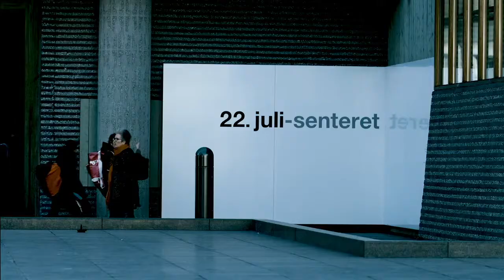Demokrati i praksis - teaser 2019 engelsk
What is democracy in practice? How can an elective subject change the way the youth thinks and make an impact in the society?